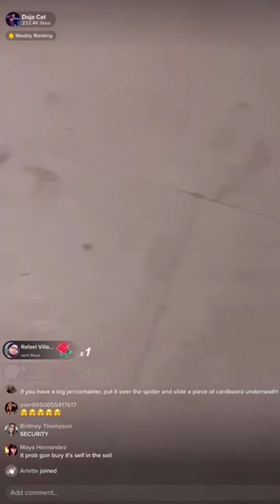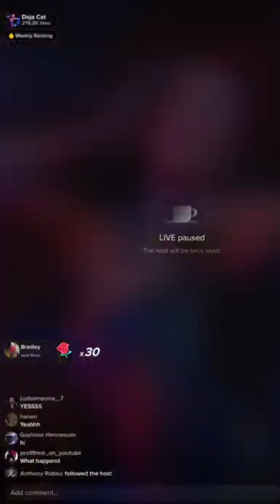Doja Cat found a Spider in her house - TikTok Live (Aug 19, 2022)